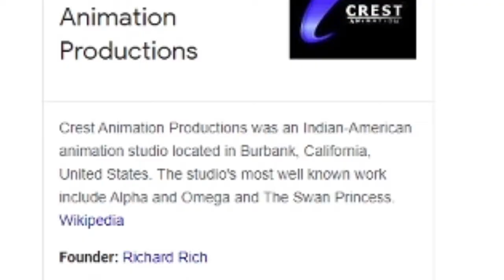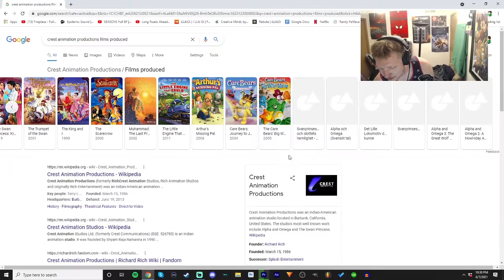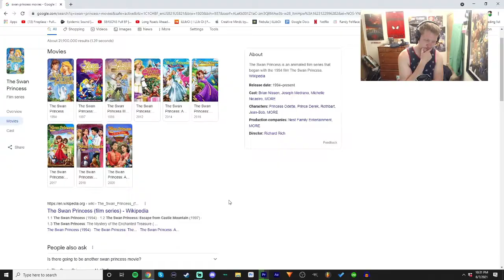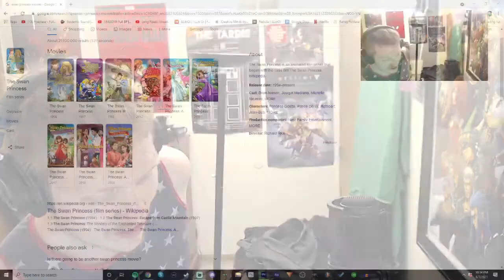I've Made A Discovery